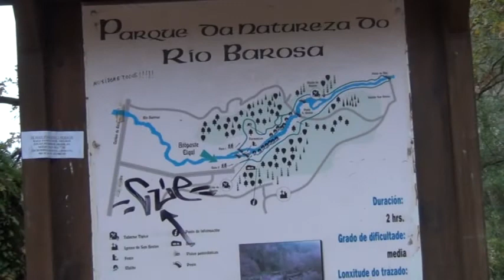Cascada de Barosa1a